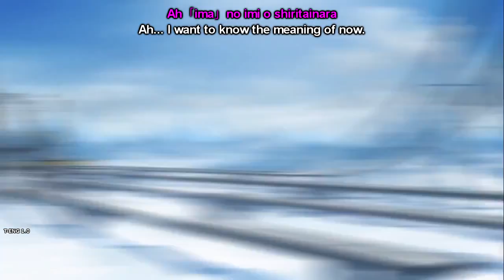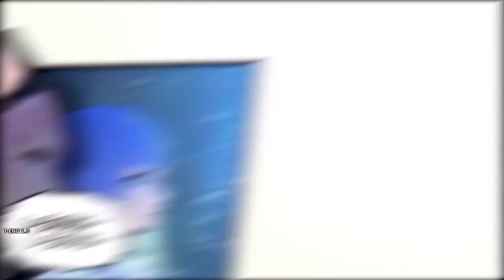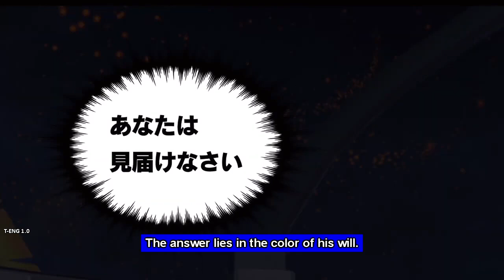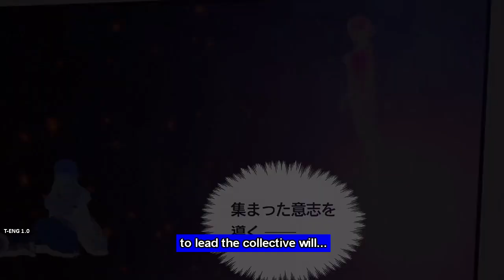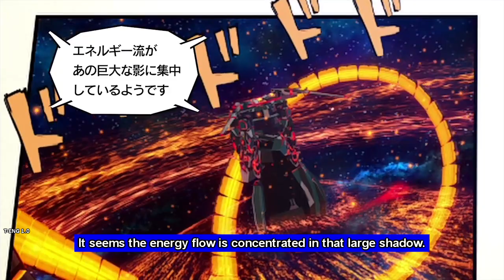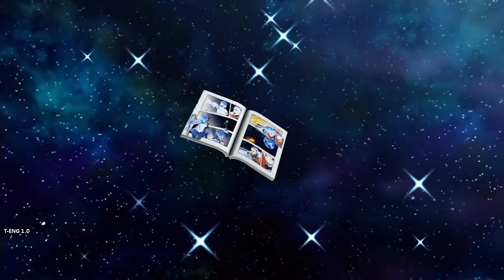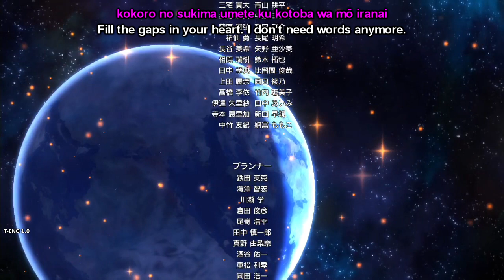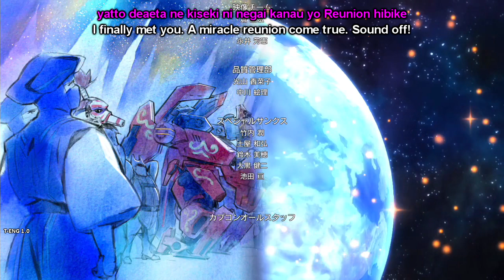E.X. Troopers (エクストルーパーズ): Episode 5 [English]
Game: E.X. Troopers (エクストルーパーズ)
Platform: Nintendo 3DS, PlayStation 3
Publisher: Capcom
Developer: Capcom
Director: Yasuhiro Anpo (Resident Evil 5, Resident Evil Revelations 2, Resident Evil 2 Remake)
Producer: Shintaro Kojima (Monster Hunter Generations, Dai Gyakuten Saiban)
Character Designer: Chisato Mita (Toware no Palm, Macross Delta)
Writer: Dai Sato (Resident Evil Revelations 1-2)
Composer: Yasumasa Kitagawa (Dai Gyakuten Saiban, Mega Man X Legacy Collection)
Intro/Outro Vocals: May’n and Saori Hayami

Cast:
Narrator – Tsubasa Yonaga
Bren Turner – Yuki Kaji (Phoenix Wright)
Gingira – Takehito Koyasu
TeeKee – Saori Hayami
Chris Landbaird – Kisho Taniyama
Kreis Ravel – Hochu Otsuka
W.I.Z – Yu Kobayashi (Zoe Baker)
Selka – Maria Kawamura